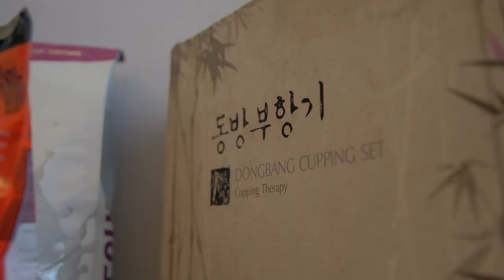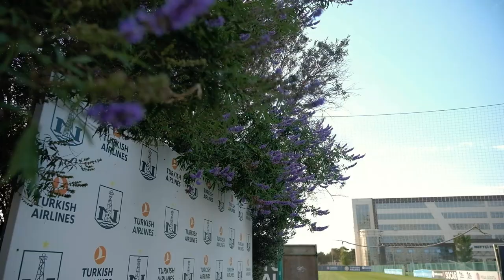ЛИГА КОНФЕРЕНЦИЙ | Тренировочный день Динамо Минск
Один тренировочный день из Баку